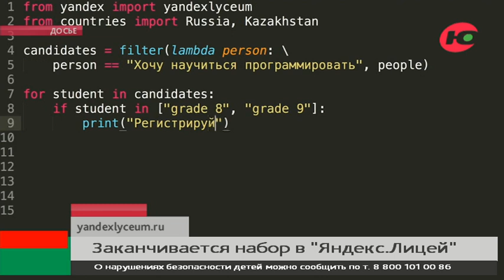В Югре заканчивается набор на курсы «Яндекс.Лицей»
В Югре завершается набор на курсы программирования в Лицее Академии «Яндекса». Бесплатные двухгодичные курсы по программированию приглашают школьников 8-10 классов. В этом году новых учеников набирают пять площадок: в Ханты-Мансийске, Белоярском, Сургуте, Лангепасе, Нижневартовске.